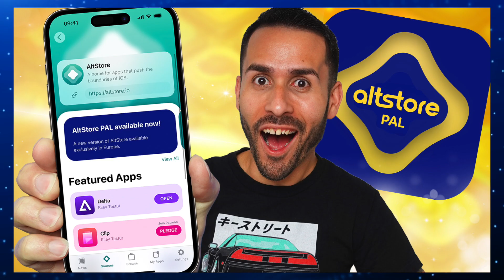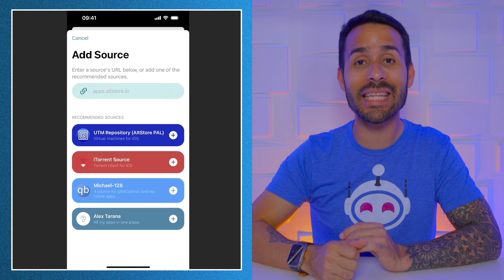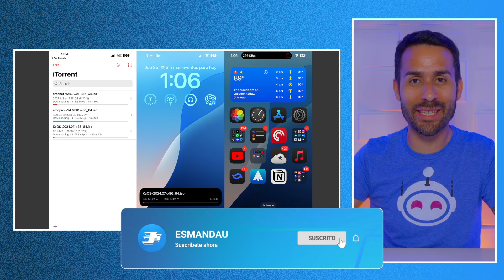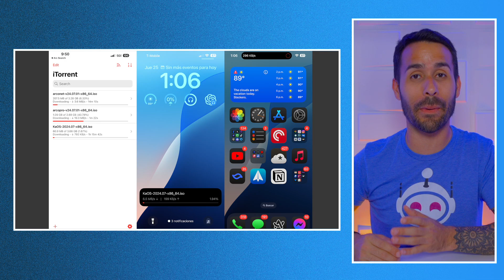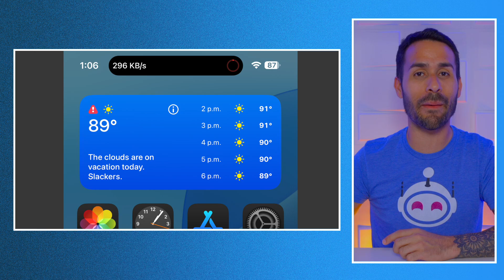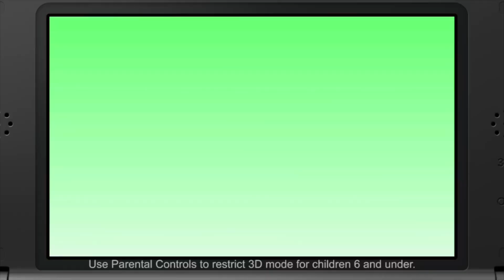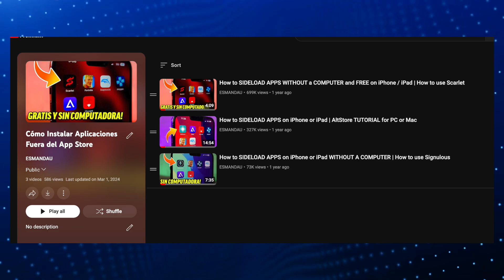AltStore AÑADE NUEVAS Aplicaciones! Torrents, Emuladores y Más!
En este video te cuento todo sobre las nuevas aplicaciones lanzadas por la nueva versión de AltStore, para que puedas descargar más aplicaciones que están disponibles en el App Store.

0:00 - Intro
0:27 - Actualización de AltStore
0:51 - Más Fuentes de Aplicaciones
1:14 - qBitControl
2:28 - iTorrent 2.0
4:40 - People Drop
6:07 - ¿Qué beneficio hay para Latinoamérica y Estados Unidos?